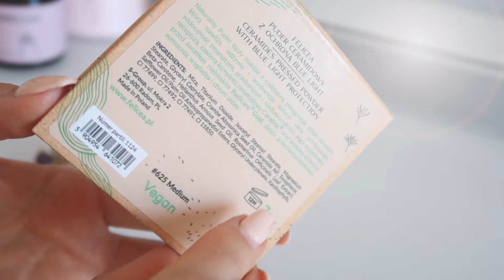TEST NOWEGO PUDRU I NOWEGO KOLORU FELICEA - NATURANLY MAKIJAŻ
-20%. NA PRODUKTY FELICEA NA HASŁO: SKINTHERAPY22

*  FILM WE WSPÓŁPRACY Z FELICEA.PL

Felicea Puder ceramidowy

Felicea konturówka do ust